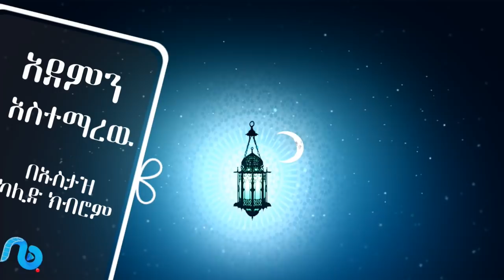አደምን አስተማረው #6 وَعَلَّمَ آدَمَ USTAZ KALID KIBROM